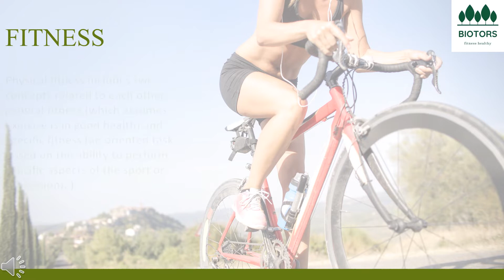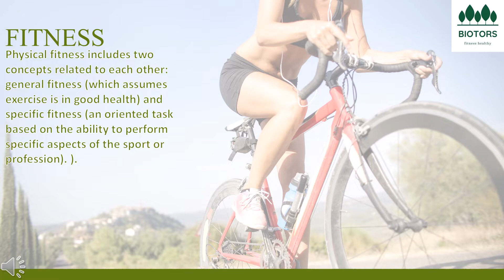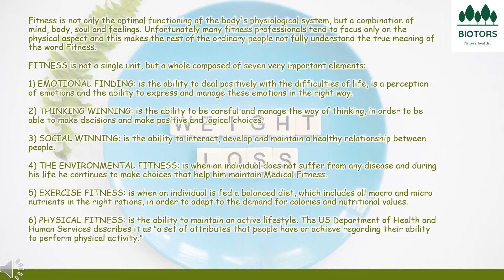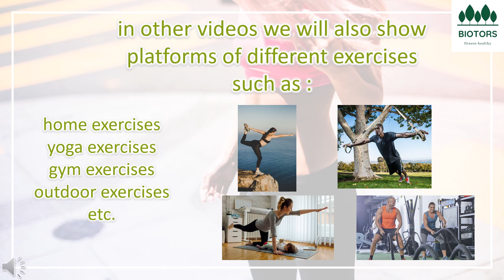Fitness and health documentary 2020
This documentary will explain to you that fitness plays a big role in health ,

You want to understand the reason for this channel

Understand the right path for good and strong health